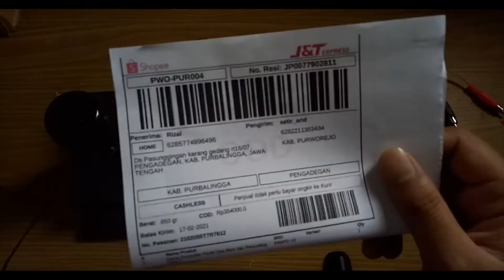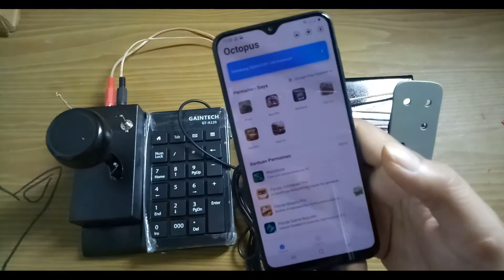Test Pedal Gas Rem Persneling Steering Wheel Android Bussid SH 94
Alhamdulillah terimakasih ya Allah sudah memberikan kelimpahan rejeki pada Bro ku satu ini sehingga memiliki rejeki lebih untuk order steering wheel ke kami dan akhirnya rejeki ini mengalir juga kepada kami di Garasi Stir Android,

Terimakasih sudah diorder ya bro ku. Thanks juga buat temen temen di garasi yang udah kerja keras mengerjakan pesanan

Buat temen-temen yang udah order tapi belum kekeirim harap bersabar ya, sabar untuk hasil maksimal :)

IKLAN
Kamu penggemar bussid? yang seneng sekali main bussid dan selalu nunggu
nunggu kapan bussid update?
atau kamu memang suka game game simulator driving? Steering Wheel
android ini cocok buat kamu :)

Steering wheel android ini juga cocok buat kamu calon youtuber gaming
android yang akan sukses dimasa depan, berawal dari steering wheel
bussid kemudian nantinya bisa main ETS pake steering wheel ETS2

Memulai dari hal kecil, berjuang dan terus bersemangat akan
menjadikanmu orang yang sukses

Hargai karya orang lain maka kamu akan dihargai orang

Salam Santuy selalu

🔲🔲🔲🔲🔲🔲🔲🔲🔲🔲🔲🔲🔲🔲 TUTORIAL 🔲🔲🔲🔲🔲🔲🔲🔲🔲🔲🔲🔲🔲🔲🔲🔲🔲🔲